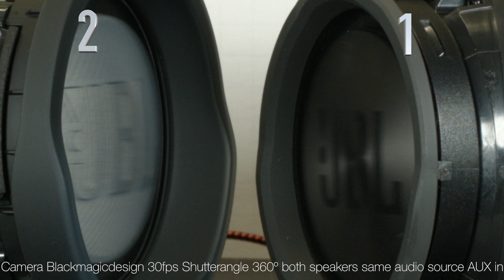JBL Xtreme 1 vs. 2 - Phase Test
Are they out of phase, and if so why is that?
I think more tests need to be done.
Both are incredible speakers, and i still don't know which one i favor more ...